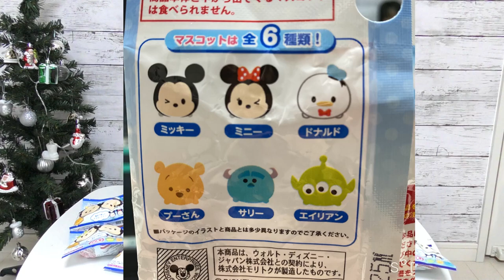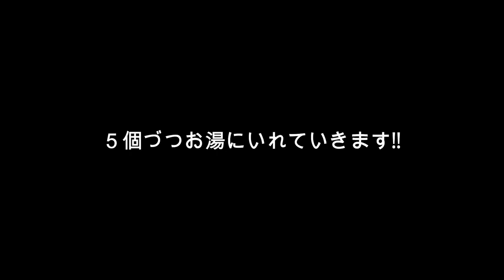【運だめし】100均セリアのディズニーバスボール10個中、プーさんは何個でる？？？(Disneyﾂﾑﾂﾑ)